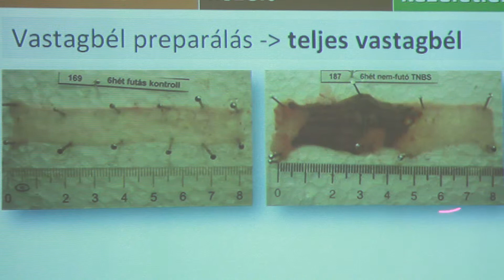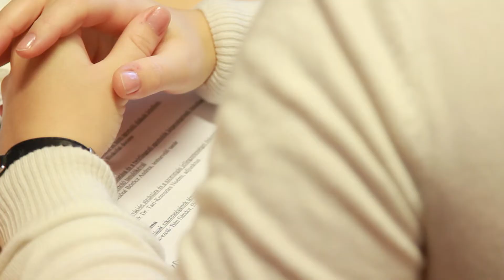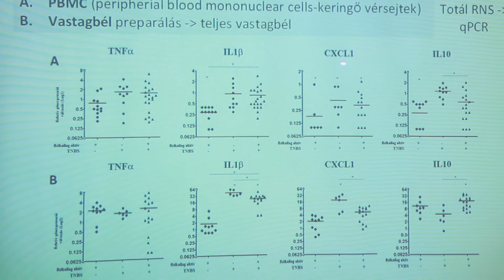SZTEtv Híradó - Tudományos diákköri konferencia